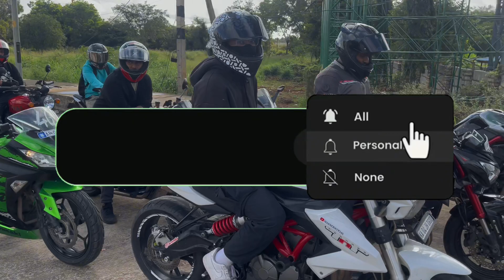The kawasaki legacy continues!!🫣😈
The kawasaki brothers hitting all the the gas this time ...

Warning ⚠️
My fellow bikers!! Plz do ride with all safety gears and make sure u dont risk ur life and others as well...The content in this vid is captured making sure all safety measures...

The kawasaki family for this vlog
Zx10r × z900 × z800 × ninja 300

See u guys until next video..Till then
Ride safe and yess keep riding cheers😉